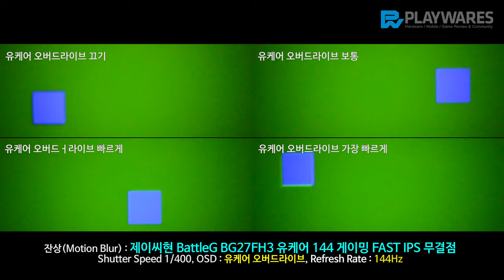잔상(Motion Blur) : 제이씨현 BattleG BG27FH3 유케어 144 게이밍 FAST IPS 무결점